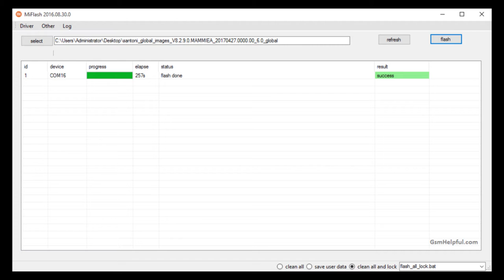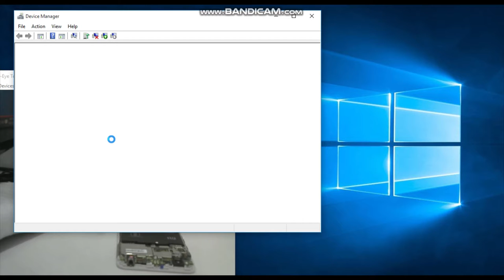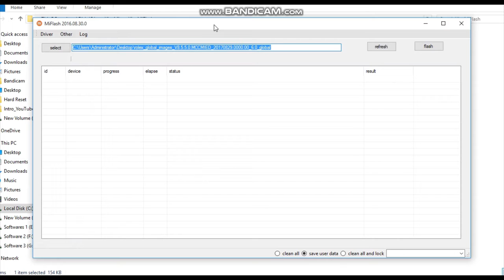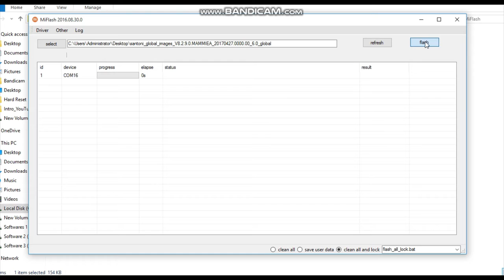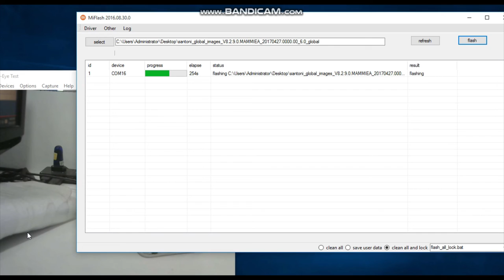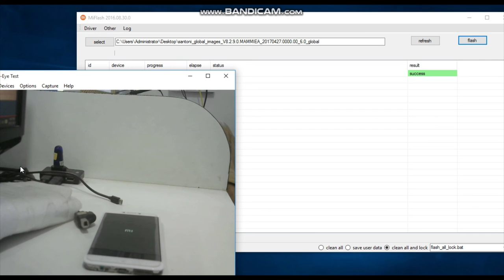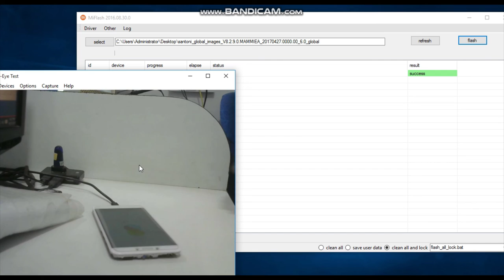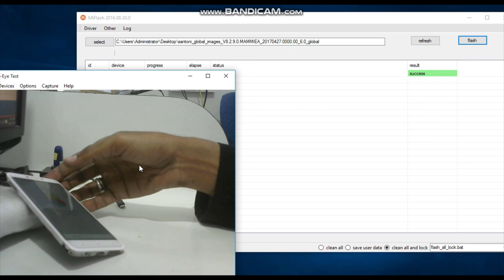How to Dead Boot repair & Remove Mi Account in Xiaomi redmi 4x Mia132 | Hindi | Urdu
► How to Remove Pattern Lock Xiaomi Redmi 4X Mai132 | Hindi | Urdu